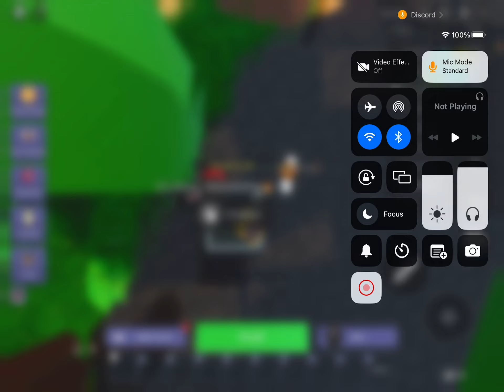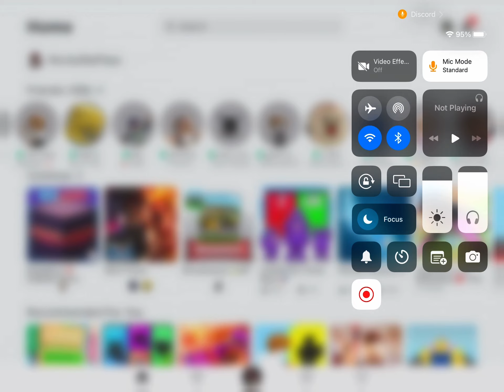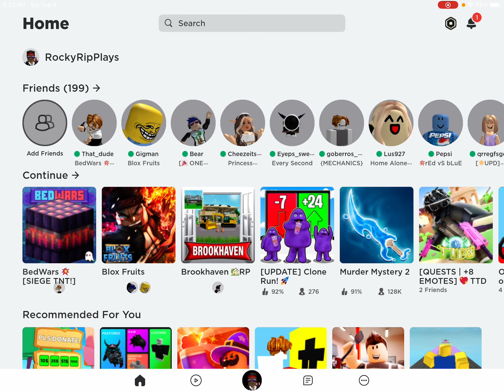I play with Zulqarnainshad84 In Bedwars/ He Chetad in Bedwars